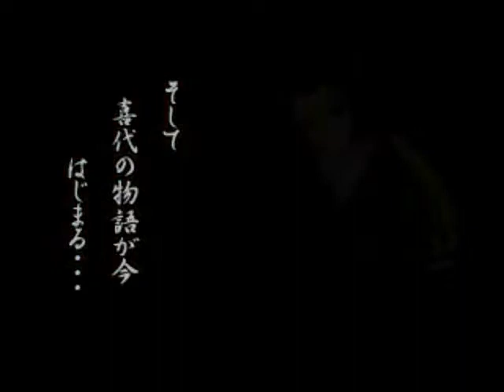Kyoto Bugi Monogatari - Intro